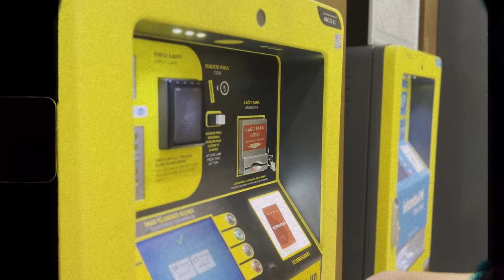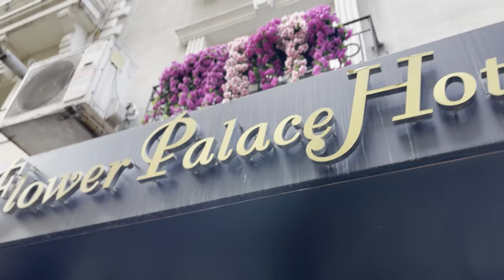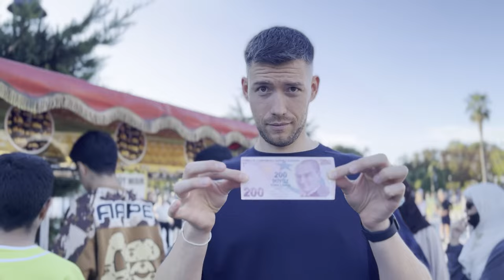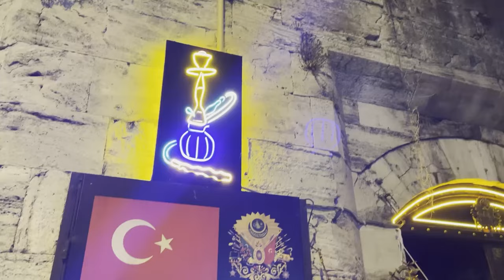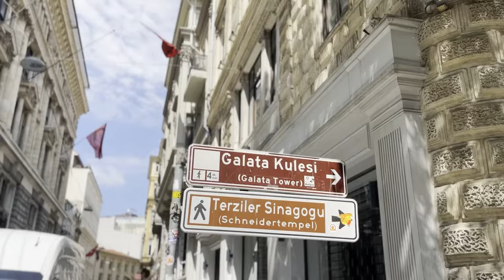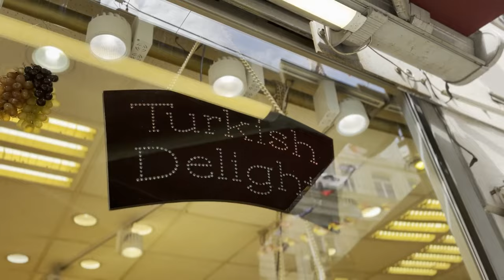Visiting ISTANBUL, Türkiye in 2024. Is it worth it? 🤔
Join us as we explore the enchanting streets, rich culture, and iconic landmarks of this mesmerizing city. 🕌 If you're curious about Istanbul and what a weekend here looks like, you're in for a treat.
In this first part of our Istanbul vlog you can expect: the classics; Blue Mosque, and the Hagia Sophia that's like a living history book, as we take in the beauty of the Sultanahmet square and surrounding areas.
And with food - we're not holding back. And we can't begin to describe how good the baklava is when it's freshly made and still hot...
We didn't expect how amazing Turkish breakfast on a rooftop was – when the city's waking up below you, and that view was one to remember.
We'll also be heading to the Galata Bridge – which connects the south and north of the city where fisherman congregate, adding to the charm and liveliness of the city.
Join us for Istanbul's coolest spots and flavours!

TECH:

Camera: iPhone 13's
Drone: DJI Mini 2 SE
Tripod: DJI Mobile SE Smartphone Gimble
Microphone: RODE wireless GO II

..It's your support that allows us to continue creating content for our channel!

00:00 Intro
01:10 Arriving in Istanbul
03:37 Check in
04:45 Sultanahmet
06:30 Dinner Fish Home Kapi
07:56 Arasta Bazar
09:19 Day 2
10:19 Blue Mosque
11:47 Breakfast
13:22 Galata Bridge
14:35 Galata Tower
15:09 Coffee Break
16:04 Istikal Cadesi
17:06 Durumzade
17:44 Dinner
19:57 Roof Top Terrace and Baklava
20:26 Outro